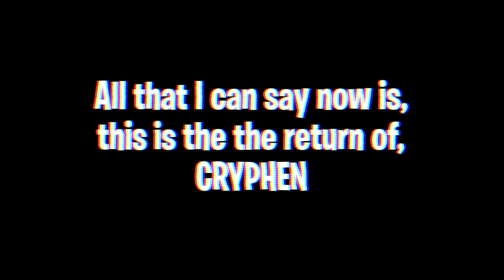the return of cryphen....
~Music Used~

Lakley Inspired - Better days
*NOTE*